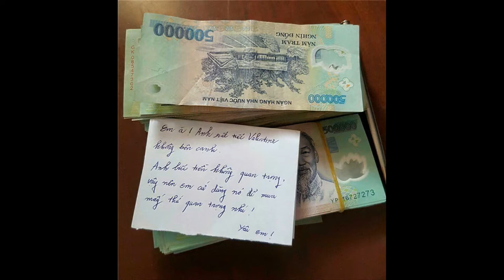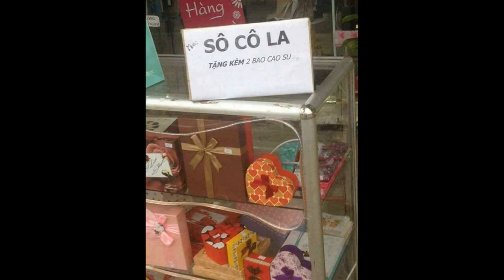Những Món Quà Valentine Khiến Chị Em Khóc Thét | Giải Trí TV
Biên Tập Video Từ :
Nguồn ảnh : Theo VnExpress va thethaovanhoa